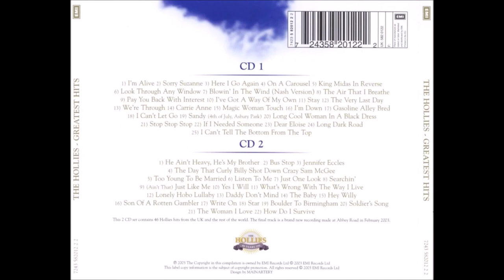The Hollies - Bus Stop (1966) [HQ]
*** The Hollies é um grupo britânico de pop rock formado em 1962. Um dos principais grupos britânicos da década de 60 e meados da década de 70. São um dos poucos grupos britânicos do início dos anos 60,
juntamente com os Rolling Stones, que nunca se separaram e continuam
a gravar e se apresentar.

♫♫♫ Bus Stop ♫♫♫

Bus stop, wet day, she's there, I say
"Please, share my umbrella"
Bus stop, bus goes, she stays, love grows

All that summer, we enjoyed it
Wind and rain and shine
And that umbrella, we employed it
By August, she was mine

Every mornin', I would see her waiting at the stop
Sometimes she'd shopped and she would show me what she bought
All the people stared as if we were both quite insane
Someday my name and hers are going to be the same

That's the way the whole thing started
Silly but it's true
Thinkin' of a sweet romance
Beginning in a queue

Came the sun, the ice was melting
No more sheltering now
Nice to think that that umbrella
Led me to a vow

On bus stop, wet day, she's there, I say

That umbrella, we employed it